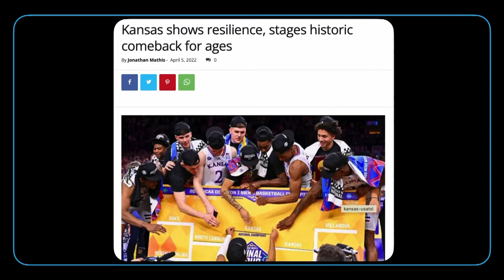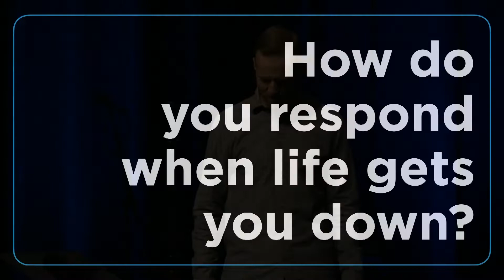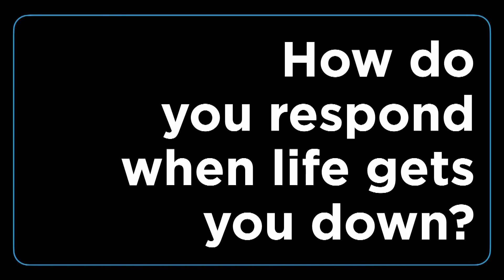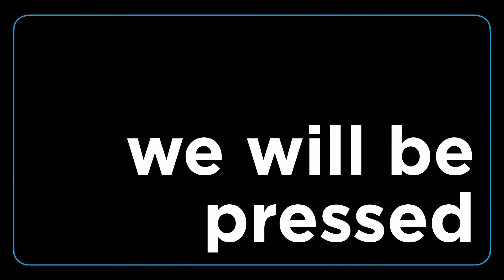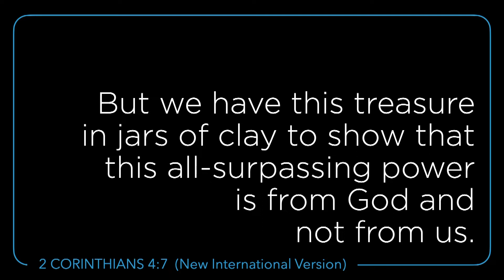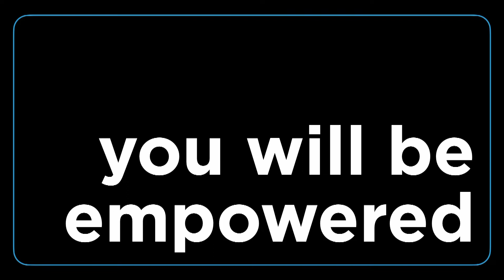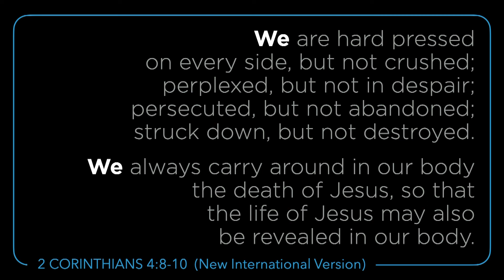Jesus & Mental Health / Resilience / Dan Jacobsen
Exploring habits of mental and emotional health as they intersect with spiritual practices. You can access other mental/emotional health tools

We gather via livestream and in-person at 9 and 11 AM on Sundays.